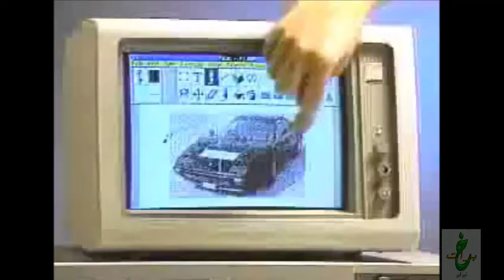أعلان قديم لمايكروسوفت بس 😂 فظيع😅🤣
اعلان قديم لمايكروسوفت لبداية الويندوز شوف طريقة الراجل دا في الاعلان
بيتكلم بحماس اوي😅😅😅😅😅😅